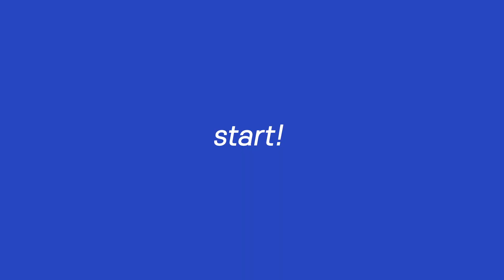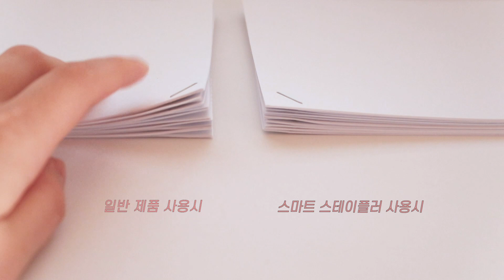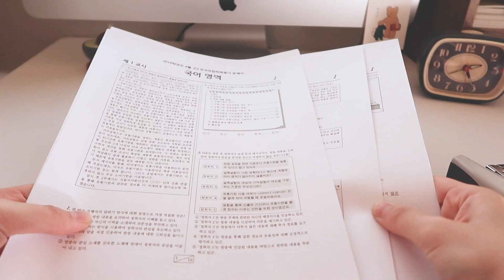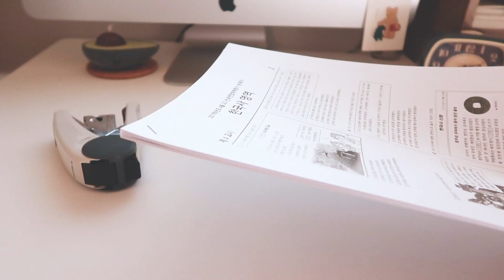이건사야해! 더블에이 스마트 스테이플러 리뷰📎신박한 문구템소개/아이패드,에어팟 경품 이벤트 💛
안녕하세요 오드라이프입니다:)
오늘은 더블에이에서 새롭게 출시 된
스마트 스테이플러 리뷰를 해보았습니다❤️

이름처럼 진짜 똑똑한 스테이플러였어요!
지금까지 사용했던 스테이플러..눈감아..🤦🏻
일반스테이플러와 비교영상까지 준비했으니
꼼꼼하게 비교해보세요!

저는 현재 회사에서 사용중인데
업무력 파워 업🔥🔥 효자템이 따로 없습니다!
스테이플러를 사용하는 어느곳이든
모두 추천드려요:-)

그리고 영상 마지막에 소개된
해쉬태그 경품이벤트는 아래 링크에서 자세한 확인이 가능합니다.